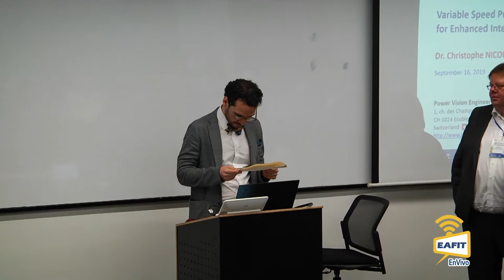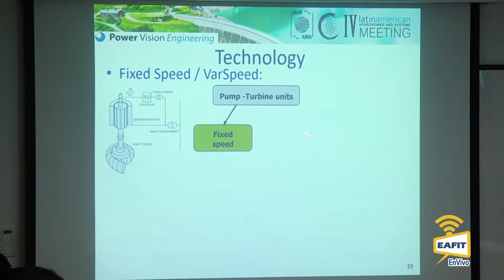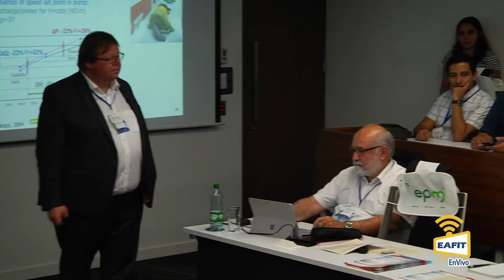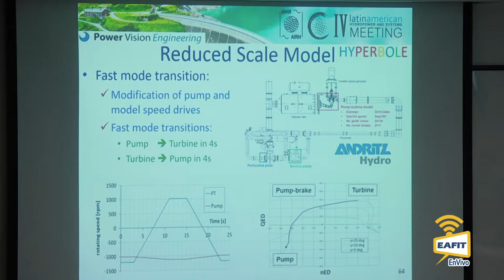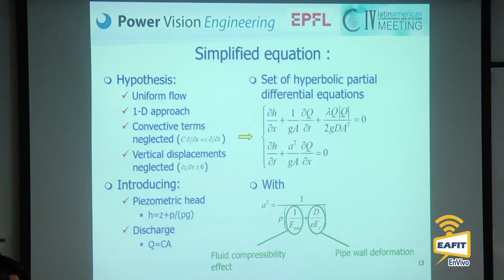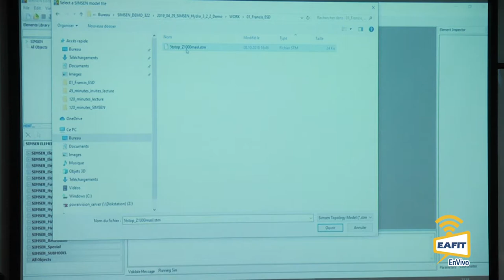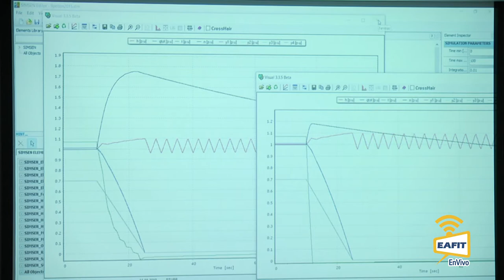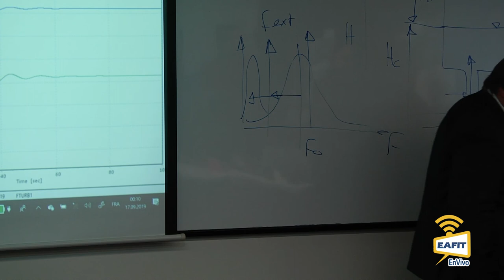Variable speed pumped storage power plant (PSPP) for Enhanced intergration of new renewable energies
Variable speed pumped storage power plant (PSPP) for Enhanced intergration of new renewable energies. Dr. Christophe Nicolet.
Planta de energía de almacenamiento por bombeo de velocidad variable (PSPP) para una mejor integración de nuevas energías renovables.
Universidad EAFIT. Septiembre 16 de 2019.
IV Reunión Latinoamericana de Hidropotencia y Sistemas. un espacio técnico científico para compartir el estado de las investigaciones y desarrollos en hidropotencia.